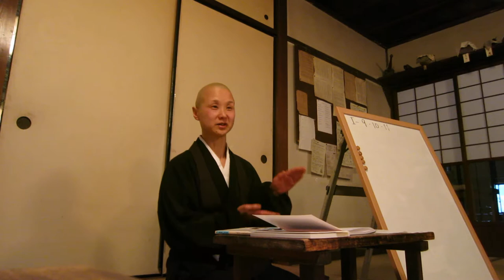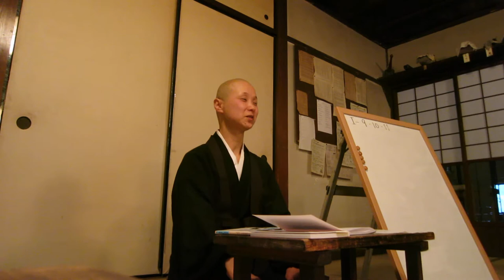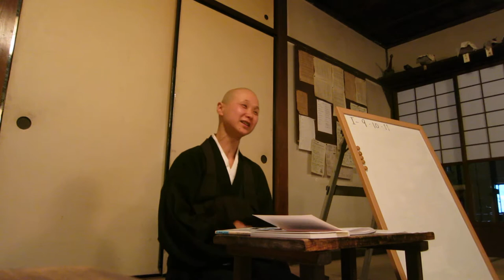正法眼蔵随聞記１－９の輪講（３）、恵光の当番、2018年4月19日